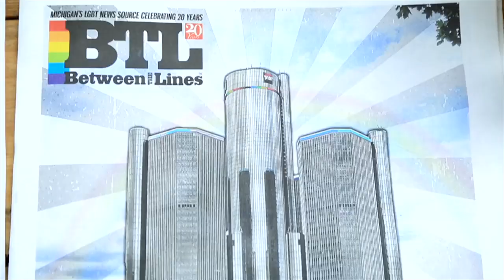God Des & She: Never Give Up - Trailer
Follow queer hip-hop duo God Des & She on the road while they bare all about the genesis of their partnership, their dedication to their fans, and their determination to make the world a better place for every member of the LGBT community.